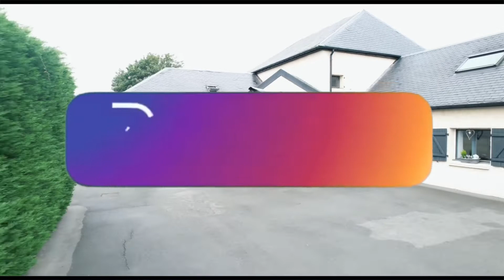LM immo - Pavillon individuel avec piscine By Nathalie LMimmo Delguste